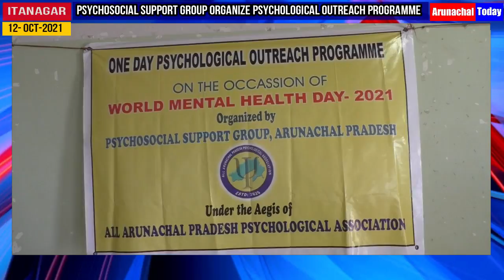Psychosocial support group organize Psychological Outreach Programme at Deepak Nabam Living Home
Psychosocial support group Under the Aegis of All Arunachal Pradesh Psychological Association Organize Psychological Outreach Programme at Deepak Nabam Living Home
Events like Clinical assessment, Physical examination, Art Competition and Dance performance were held to mark the day